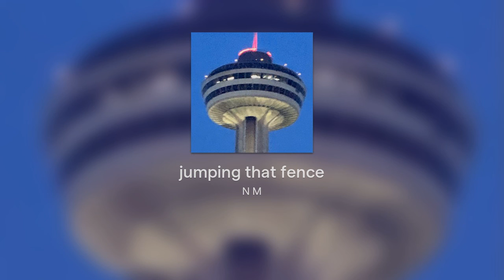Jumping that fence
Jumping that fence by-N M                                                                                         Frogs In The Basement coming soon!